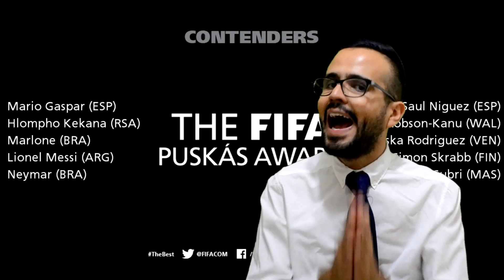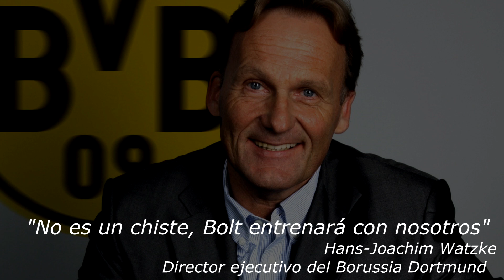El nuevo Higuaín | La PEOR FALLA del fútbol | Puskas 2016 | BALONAZOS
Llega la 7ma emisión del noticiero deportivo 'BALONAZOS', con las noticias de: lo que se dijeron Koké y Cristiano Ronaldo, el gesto de Teo Gutiérrez, los nominados al Premio Puskas 2016 y mucho más.

 "Balonazos tiene mejores exclusivas que Cracks. Atte: Juego Balón"

¡AGUANTE JUEGOBALÓN, CARAJO!